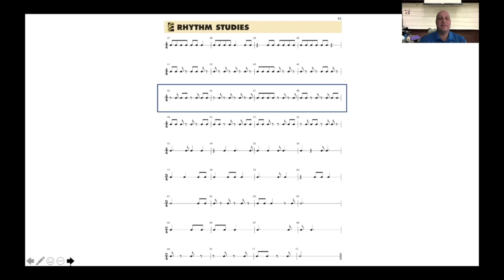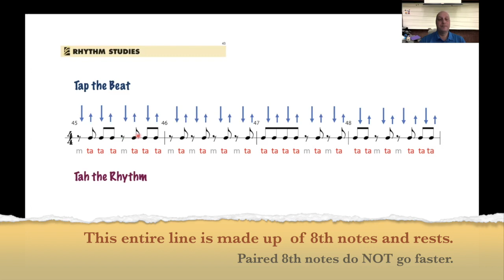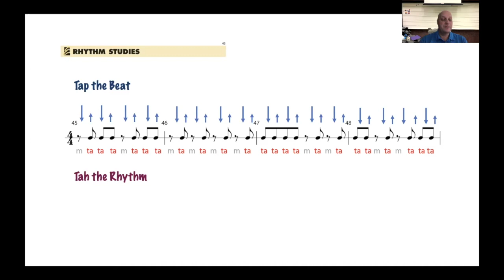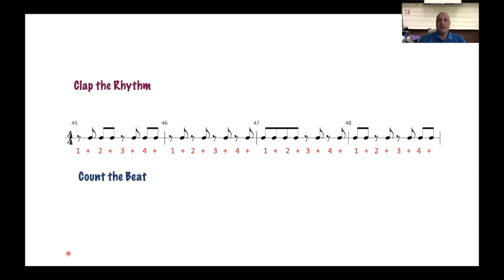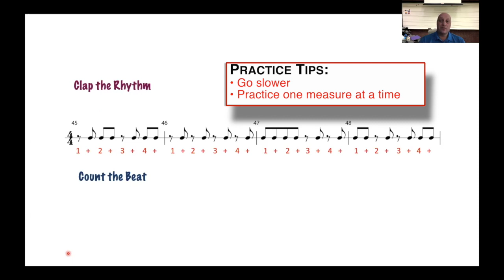Rhythm Line 45, Essential Elements Band Book 1, Page 43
This video will help you play Rhythm Line 45 on Page 43 of the Essential Elements Band Book 1